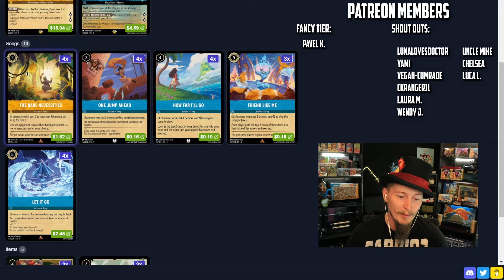A deck that DOESN'T use Ruby or Steel?? 🟡🔵 [Disney Lorcana Gameplay]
Disney Lorcana! It seems everyone and their Gramma Tala is playing either Ruby or Steel these days, so I thought a deck without either sounded like a fun challenge! Seaside Singers ramping their way to victory!

SEND ME TO THE CHALLENGER EVENTS!

First Winter's Lorcana Merch!

The winner will be announced on the Discord server April 7th.

00:00 Intro
04:04 Vs. Emerald Steel
14:20 Vs. Amber Sapphire
24:04 Vs. Sapphire Steel
29:26 Vs. Amethyst Ruby
36:22 Vs. Steel Amethyst
41:32 Vs. Steel Amber
45:19 Vs. Steel Amber